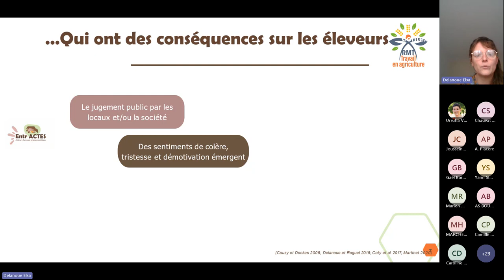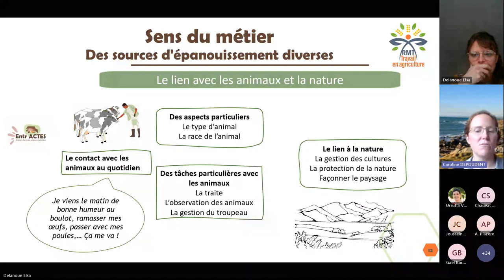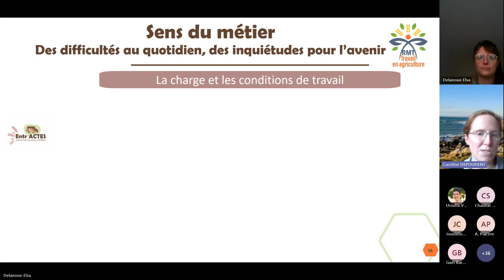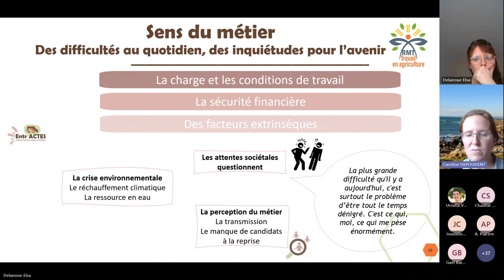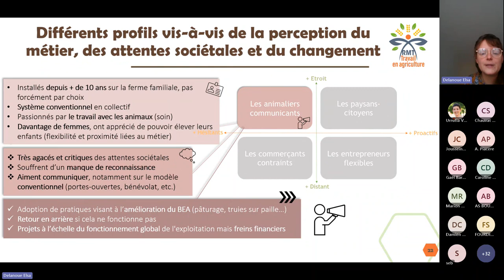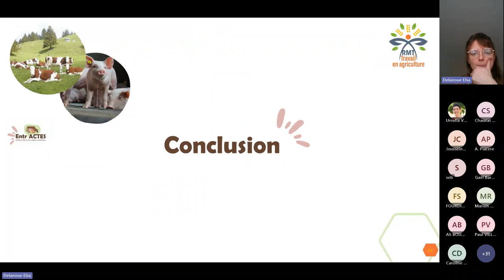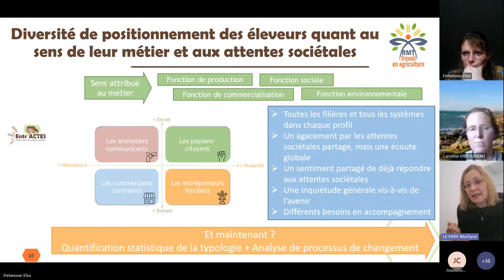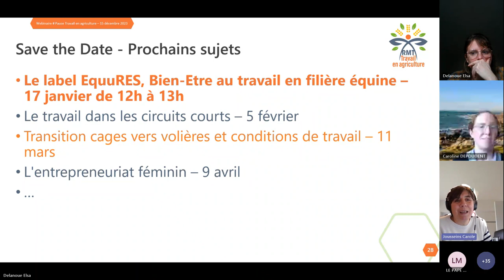[Replay] Webinaire "Sens du travail et positionnement des éleveurs face aux attentes sociétales"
Comment les éleveurs perçoivent leur métier, à l’heure d’enjeux sociétaux qui questionnent leur rôle au sein de la société ? Dans le cadre du projet Entr’ACTES, une enquête qualitative a été menée auprès d’éleveur.euse.s et leurs accompagnant.te.s afin de mieux comprendre la manière dont il.elle.s se représentent leur métier, les satisfactions qu’ils en retirent, les difficultés qu’ils rencontrent et leur attitude vis-à-vis du changement. 1. Les résultats du projet Entr’ACTES (CASDAR 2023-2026) visent à améliorer la compréhension de la diversité des représentations des éleveurs de leur métier et des enjeux sociétaux (environnement, bien-être animal, qualité de vie, etc.). Une cinquantaine d’entretiens semi-directifs ont été réalisées dans trois territoires d’étude (Bretagne, Pays-de-la-Loire, Centre) auprès d’éleveurs et d’accompagnants.